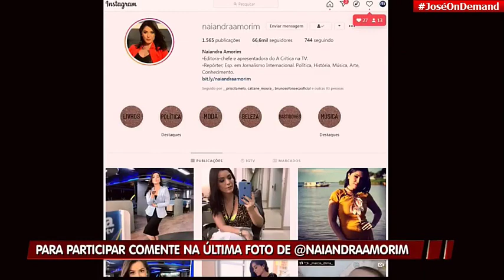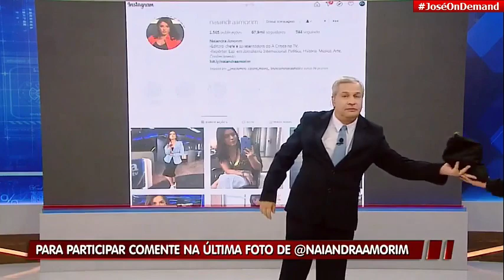Participação completa da Naiandra Amorim nos estúdios do Alerta Amazonas com Sikêra Jr. (16/06/2020)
- A aparição foi por volta das 19h15 (hora local do Amazonas).